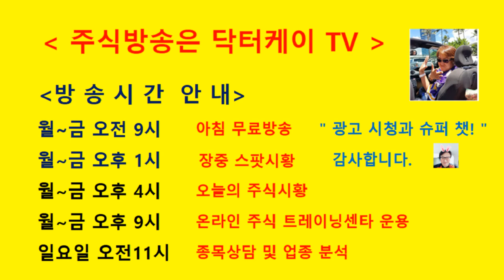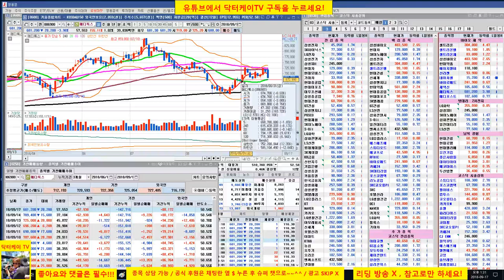= 닥터케이 TV =장중 스팟시황/180917/주식으로 1억만들기/주식 시황 예측 및 업종분석 퍼팩트/직장인과 주식초보를 위한 주식방송